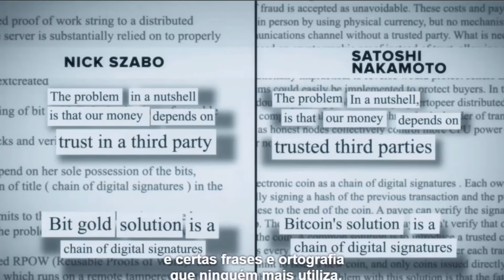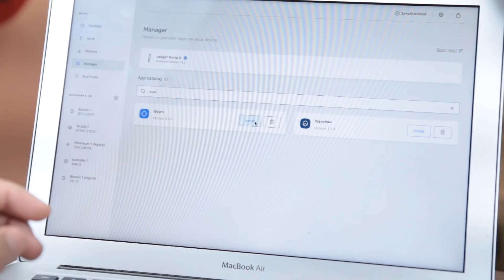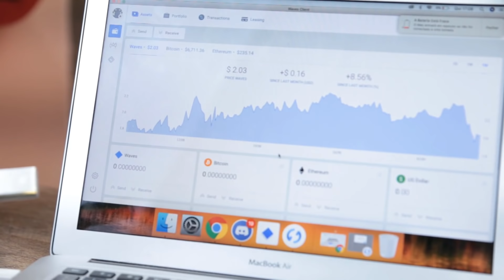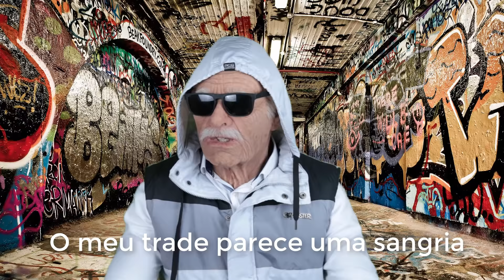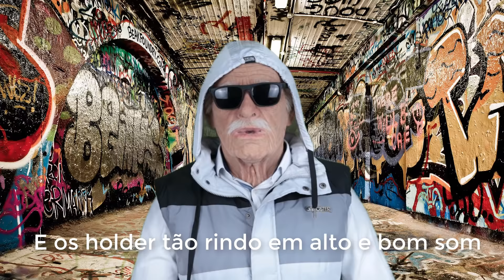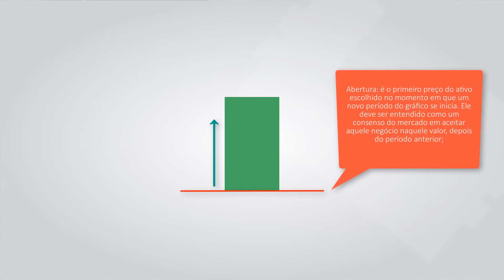Criptoshow / Quem é satoshi Nakamoto o criador da bitcoin?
Depois de 10 horas de gravação e edição saiu o primeiro vídeo do criptoshow espero que vocês gostem !
Quem é Satoshi Nakamoto /Tutorial waves na ledger / Mano Braulio cantando diário de um trader / Entendendo candlesticks / Eu aceito criptomoedas / Momento airdrop

COMPRE EPACOIN e Ajude nossa comunidade e nosso projeto do canal.

ANUNCIANTES